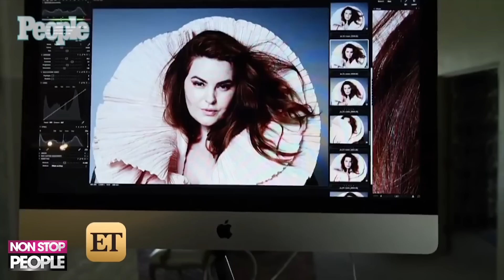Tess Holliday: Modelo XXL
Tess Holliday es la modelo de tallas grandes más cotizada del momento.